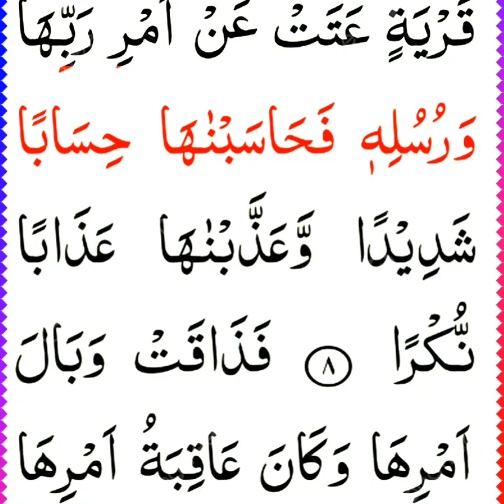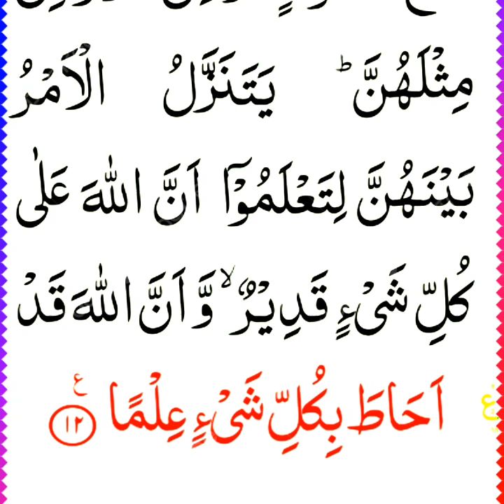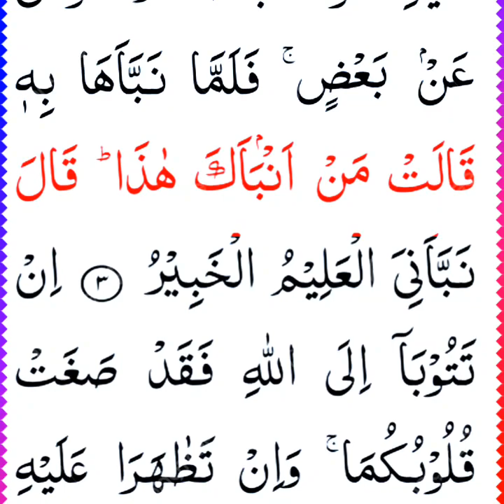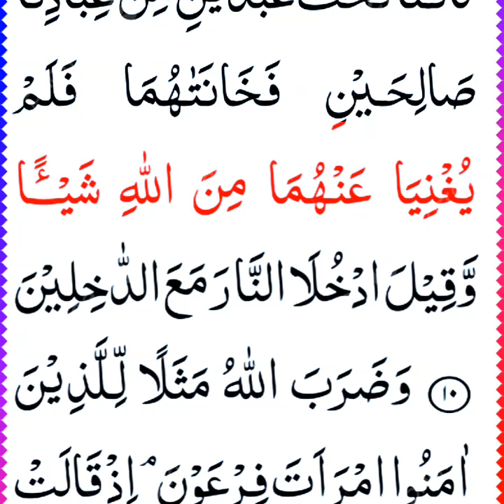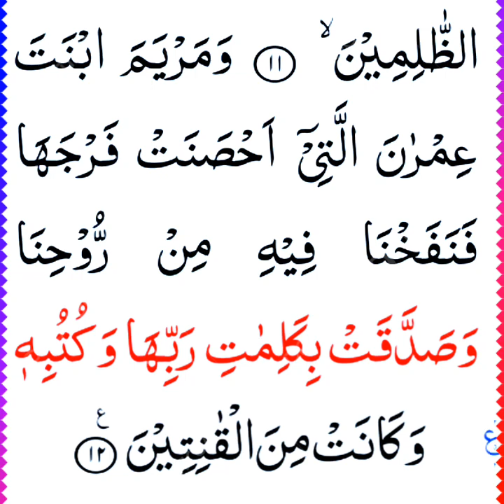para 28 full Tilawat Qari Abdul Rahman sudais |28 para complete| juzz 28 para |parah wise complete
para 28  full Tilawat Qari Abdul Rahman sudais |28 para complete| juzz 28 para |parah wise  complete||learn Quran